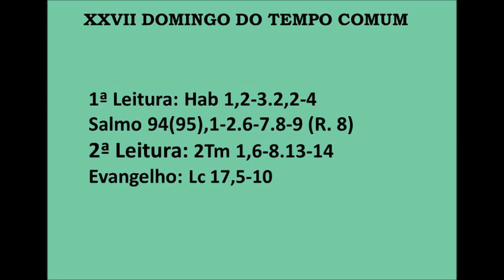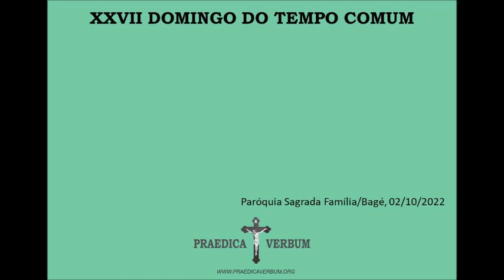XXV Domingo do Tempo Comum - Padre Cléber Dias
Seja bem-vindo ao canal Santos e Católicos!
Padre Cléber Dias
O canal Santos e Católicos é uma iniciativa de leigos que tem como objetivo principal a Evangelização, levando a Palavra de Deus para as pessoas e divulgando os ensinamentos de Nosso Senhor Jesus Cristo e da Santa Igreja Católica para a salvação das almas.

Curso completo (permanente) em Teologia produzido por Henrique Sebastião e Fraternidade Laical São Próspero, em formato de fascículos digitais mensais (apostila em PDF para download e impressão + leitura online via ‘Nutror’), mais audioaulas mensais exclusivas, com tira-dúvidas diretamente com os professores e possibilidade de interação com outros estudantes.
Veja o que você tem a ganhar:
Curso completo (permanente) em Teologia produzido por Henrique Sebastião e pela Fraternidade Laical São Próspero (FLSP), em formato de fascículos digitais mensais (apostila em PDF para download e impressão + leitura online via plataforma ‘Nutror’), mais videoaulas mensais exclusivas, com ferramenta tira-dúvidas diretamente com o professor e possibilidade de interação com outros estudantes pela participação no grupo de estudos exclusivo (WhatsApp).
 Aprenda Teologia segundo metodologia acadêmica, mas fundamentada na Tradição.
 Saiba como lidar com a gravíssima crise doutrinal e moral que assola a Igreja e a sociedade nos nossos tempos.
 Aprenda a se defender de ataques e calúnias e a refutar os falsos argumentos que são comumente usados contra os católicos.
 Aprenda sistematicamente a cultivar sua vida interior, com as práticas espirituais introduzidas por grandes Santos e aprovadas pelo sagrado Magistério.

O Curso Livre de Teologia da Fraternidade Laical S. Próspero configura-se em uma das mais completas e aprofundadas formações teológicas a que o fiel católico pode ter acesso atualmente, seja por EAD ou nos cursos presenciais disponíveis. É uma excelente oportunidade de aprender Teologia – real e clássica – em casa.

Salve Maria!
Ao assinar a plataforma "Reconquista" dos Arautos do Evangelho terá acesso aos cursos de Formação Católica disponibilizados, para conhecer em maior profundidade a sua Fé e trilhar as vias da santidade!
Os professores são sacerdotes, missionários e missionárias de todo o mundo, formados nas mais diversas áreas para lhe proporcionarem formação completa, abordando temas de piedade, como a Consagração a Nossa Senhora, até a Educação dos Filhos, o canto Gregoriano, a Graça de Deus, a Oração, a convivência matrimonial.
Quinzenalmente serão publicados novos cursos para seu proveito.
Há diversos planos de assinatura, renováveis, para sempre se manter em contato.
Ao subscrever esta plataforma está colaborar para as atividades missionárias da Associação Arautos do Evangelho, para levar a semente do Evangelho a todo o mundo!

Você achou mesmo que seria apenas um simples curso? Poucas aulas e pronto?
Ao se inscrever para o Curso de Latim você receberá acesso ilimitado para fazer TODOS OS CURSOS da plataforma Reconquista. Sim, essa é a melhor oportunidade de aprender sobre a fé católica dos últimos tempos.
Você terá acesso a 6 cursos instantaneamente. Logo que fazer a sua inscrição eles já estarão disponíveis para você começar agora! Além disso já estamos produzindo 8 novos cursos e sabe quanto isso vai te custar quando eles estiverem prontos? Nada. Isso mesmo, você só precisa renovar sua assinatura e aproveitar ao máximo este grande tesouro.